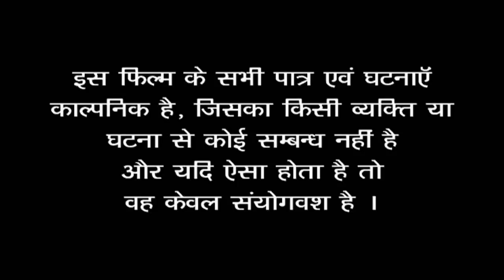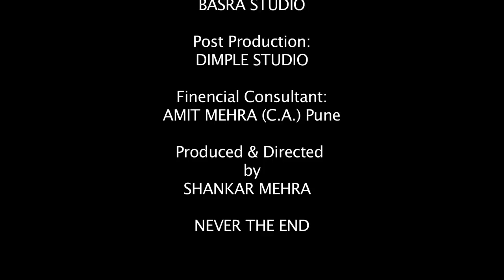Priya | प्रिया | Short Movie | Entertainment First Exclusive | Social Crime